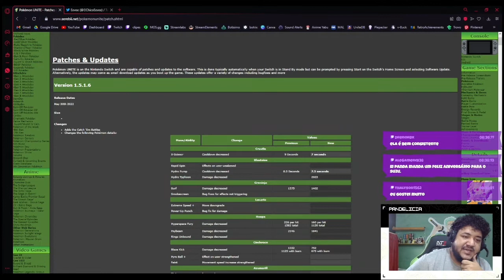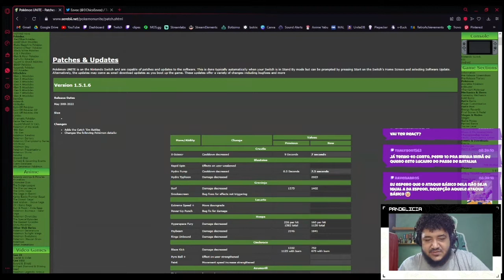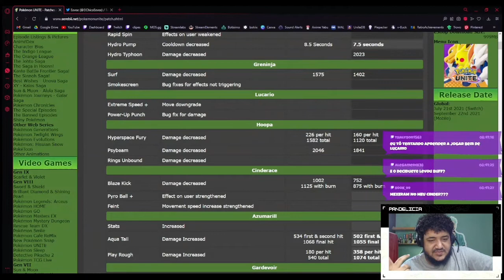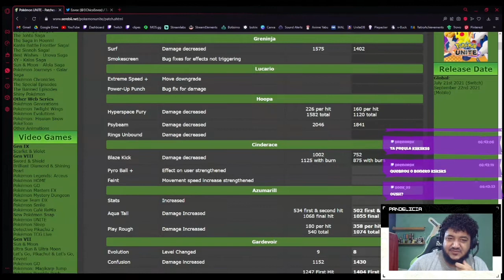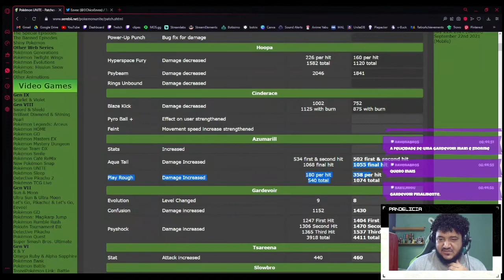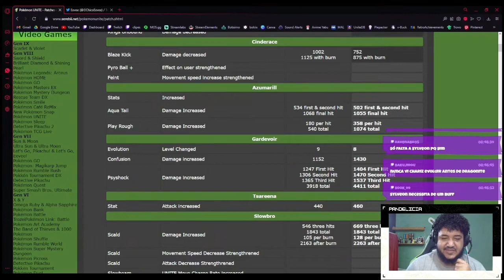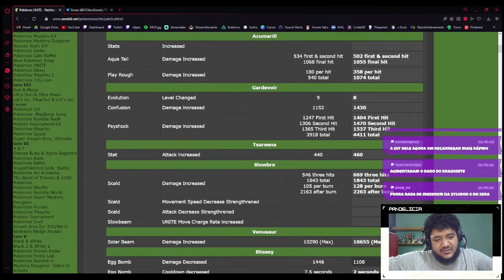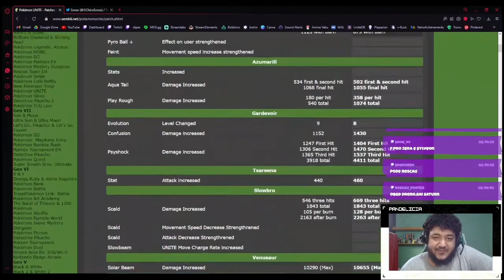BUFFS E NERFS NO POKEMON UNITE, GARDEVOIR E BLISSEY FICARAM INCRÍVEIS!!!